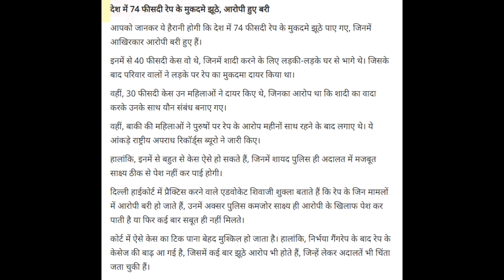Men will be men | Episode 31 | Fake Case & Lipstick